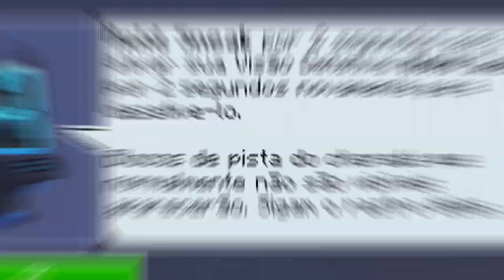NOVA SÉRIE BATMAN O CAVALEIRO DAS TREVAS NO MINECRAFT!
No vídeo de hoje iremos começar uma nova série de Batman o Cavaleiro das Trevas no Minecraft!